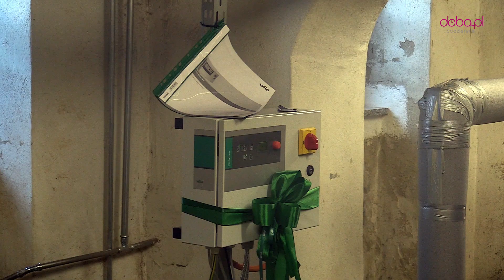Mikołajki w SOSW w Piławie Górnej